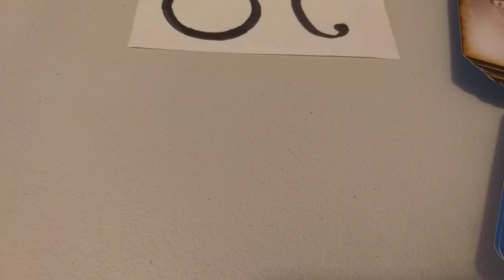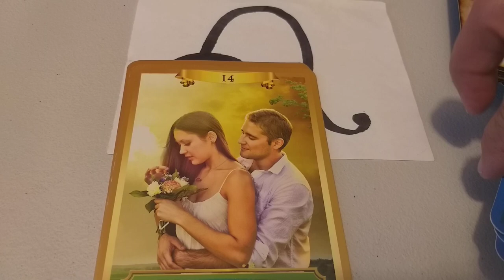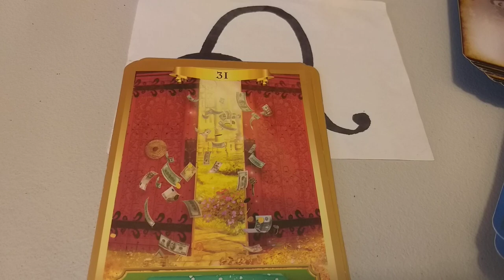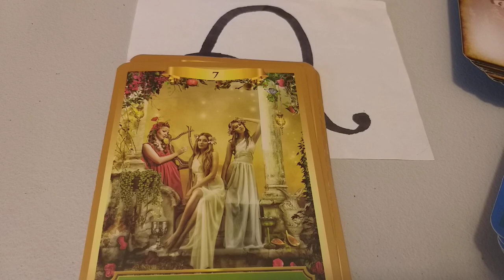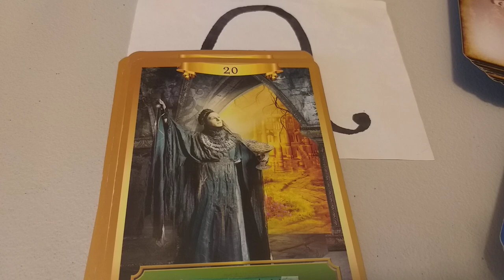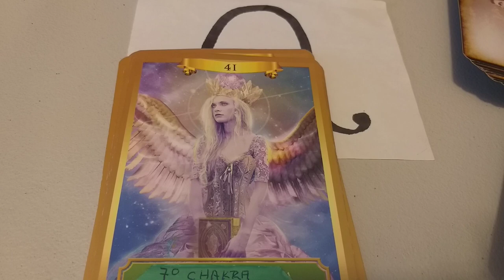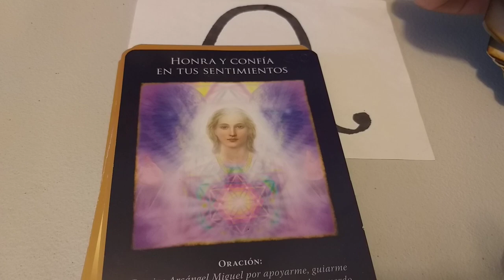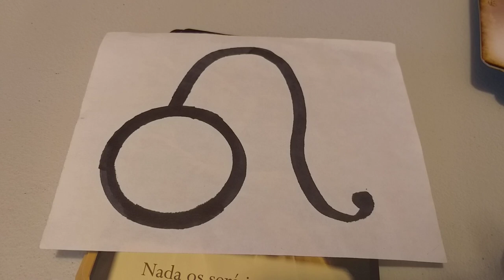TRIUNFO/GANANCIA.LEO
eloraculoderaquel
Bendiciones